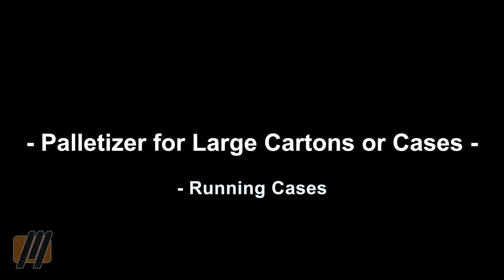Massman Robotic Palletizer: Carton / Case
The robotic palletizer is capable of picking multiple cases with vacuum or mechanical end-of-arm tooling (EOAT) and building the desired pallet pattern.

Massman Automation integrates ABB, Fanuc, or Motoman robots into the robotic palletizing cell. These systems handle multiple packaging lines with multiple SKUs featuring ALBA pallet dispensers and pallet conveyors which are compatible with many custom-designed case and pallet handling systems.